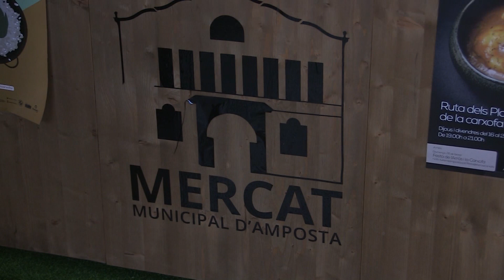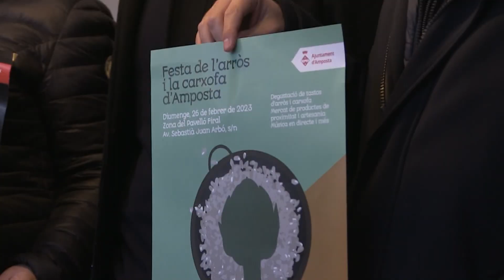Amposta tancarà el febrer amb la Festa de l’Arròs i la Carxofa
Amposta tornarà a celebrar la Festa de l’Arròs i la Carxofa després de dos anys per la pandèmia de la Covid-19. La festa se celebrarà el proper diumenge 26 de febrer a la zona del pavelló firal. L’alcalde d’Amposta, Adam Tomàs, ha explicat que més enllà del tast de carxofa es donarà protagonisme a la cuina de l’arròs.

També s’espera l’arribada de 200 autocaravanes. Tomàs ha destacat el caràcter turístic de la festa i de les jornades gastronòmiques que se celebraran fins al 15 de març amb la participació d’11 restaurants.

Abans però es podrà gaudir d’una Ruta dels Platerets. Aquesta se celebrarà els dijous i divendres del 16 al 24 de febrer a nou establiments de la ciutat.  El regidor de Turisme, Pep Simó, ha explicat que els tastos es podran degustar en un horari fixe de 19 a 21 hores.

L’oferta gastronòmica es completarà amb una edició de la Fira Fora Stock.